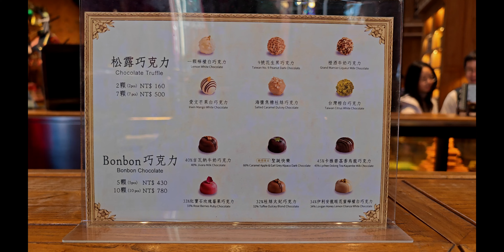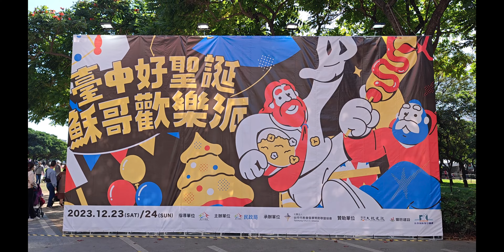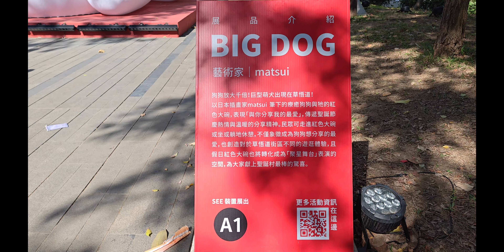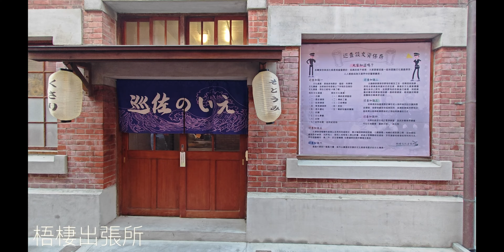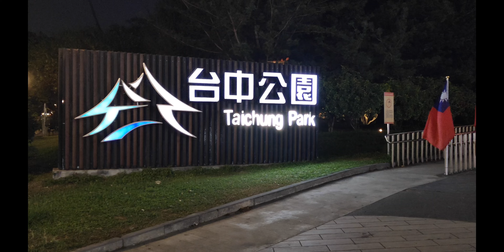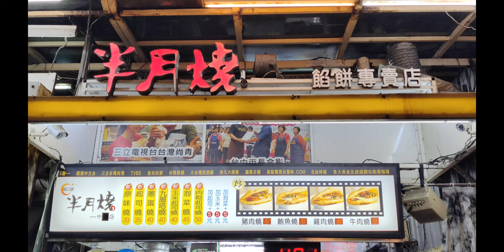TaiChung 臺中：第二天｜ 幸福月台早餐、宮原眼科、莊家午飯、市民廣場、臺中國家歌劇院、彩虹眷村、梧棲出張所、高美濕地、臺中公園、一中街夜市。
Timestamps:
00:00 臺中：第二天
00:14 幸福月台早餐
00:19 宮原眼科
01:14 莊家午飯
01:21 市民廣場
02:15 臺中國家歌劇院
02:48 彩虹眷村
03:18 梧棲出張所
04:00 高美濕地
04:18 臺中公園
04:59 一中街夜市